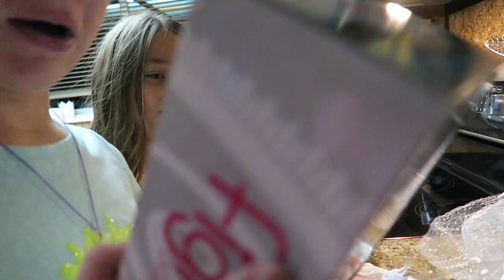FUN WITH SLIME - KIDS MAKE YUMMY EDIBLE SLIME - TRAMPOLINE TRICKS - NEW MIKU HATSUNE FIGURE FOR ANA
The girls make edible slime!! They have a simple recipe for edible slime that entails a lot of sugar. ANA finally got her MIKU HATSUNE figure from Japan. She had been waiting for it for so long!

More Of Our Family

About Us

Our channel consists of family vlogs that tell stories about our day to day lives including, trips to wherever our lives take us and fun family activities.

Stephen, Cristina, Ana, Lia, Max and sometimes Kurt, Gavin and Riley.